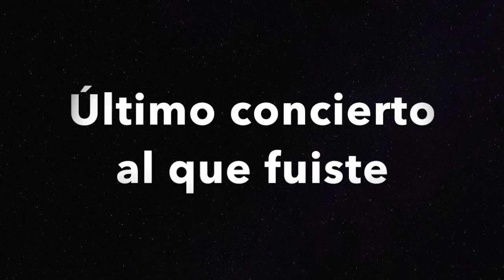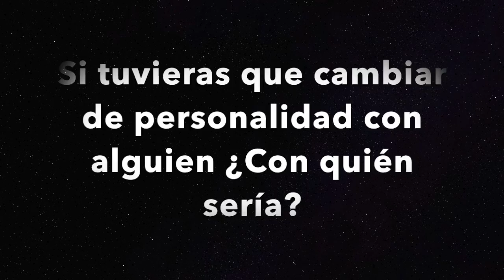CHISMOGRAFO YUBEILI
Yubeili respondió nuestro Chismografo, entérate de algunos secretos del cantante